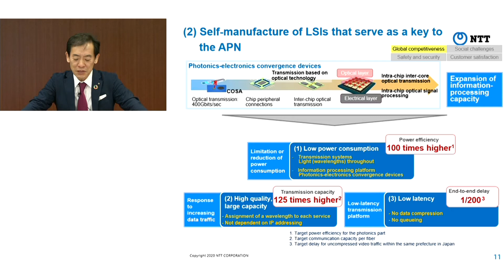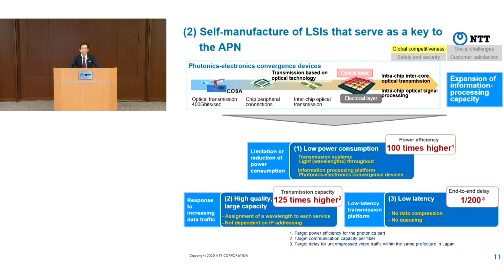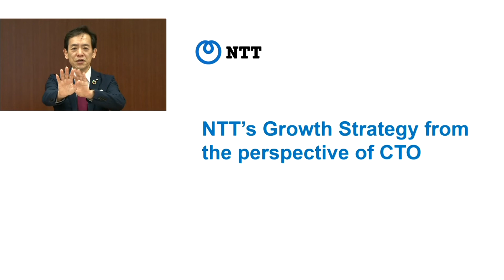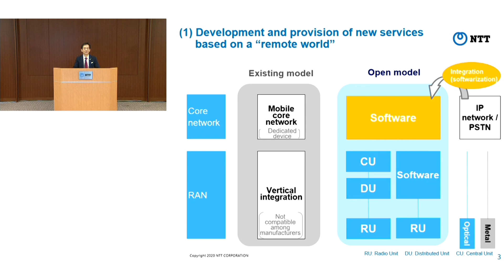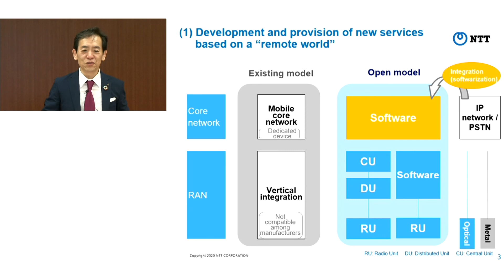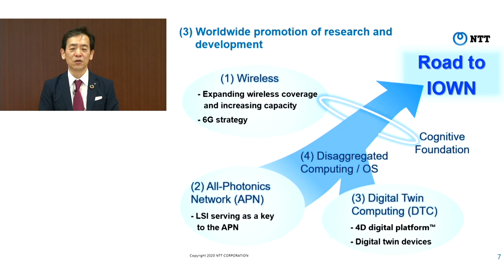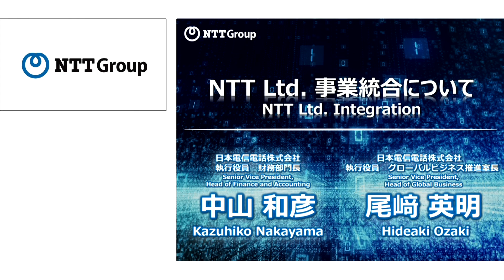【NTT IR DAY 2020】NTT's growth strategy from the perspective of CTO(Q&A)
NTT IR DAY held on Friday, October 2, 2020